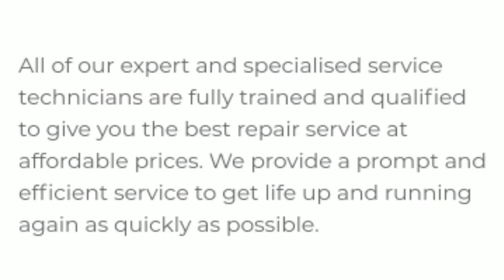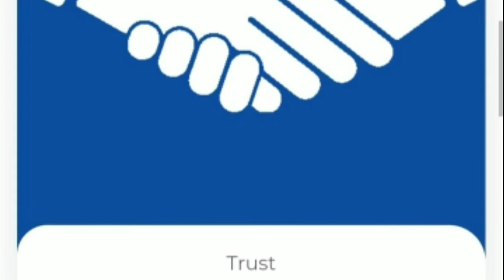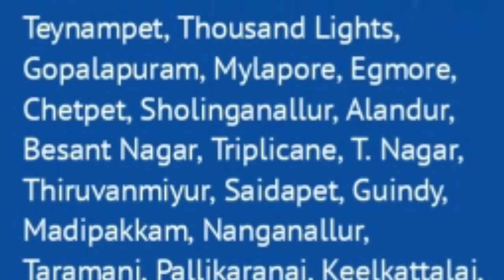washing machine Service Chennai CustomerCare 9043330241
Washing machine,
Refrigerator,
Microwave oven,
Water purifier,
Inverter battery,
Air Conditioner,

Customer Care Number :
                24/7

GodrejAppliances, Service, Tollfreeno customer care no of Godrej Appliances, call center no of Godrej Service; Godrej Call center no; Toll free no of callcenter

Whirlpool Customer Care Number | How to Call Whirlpool Customer Care Whirlpool customer care number Chennai

Whirlpool Top-Load Washing Machine Mechanism Replacement | Repair Help

WhiteMagic 1-2-3 nxt top load washing machine repair tips.

how to whirlpool Top Load washing machine gearbox changing?washing machine service tamil

Repairing a Whirlpool washing machine? This video demonstrates the proper and safe way to replace the mechanism. a top-load washing machine and how to access parts that may need to be tested and/or replaced. Here is a list of the most common washer problems:
The washer won't spin
The washer is making a loud noise
Washer won't agitate
The washer won't drain
Washer vibrating or shaking
Washer fills slowly
Washer leaking water
The washer won't start
Washer won't spin or agitate
Washer overflowing
Washer door or lid won't lock
Washer stops mid cycle

How to wash clothes in semi automatic washing machine || demo in Tamil || LG washing machine

Buy link : LG 8 Kg 5 Star Semi-Automatic Top Loading Washing Machine  to use 8 kg semi automatic top load washing machine. How to wash clothes in semi automatic washing machine || demo in Tamil || LG washing machine